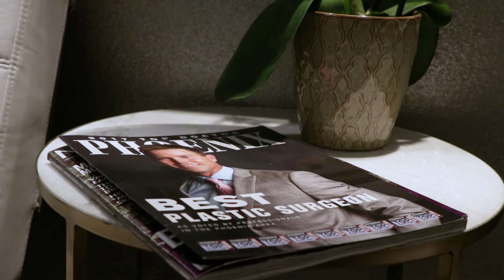Gawley Plastic Surgery | Patient Interview | Breast Augmentation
A patient of Gawley Plastic Surgery discuss why she chose Gawley Plastic surgery for a breast lift and implant. Gawley Plastic Surgery is located in Scottsdale, AZ and specializes in cosmetic surgery.